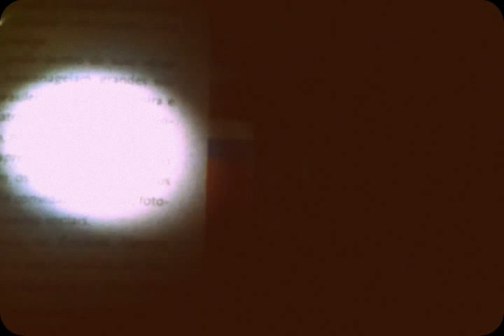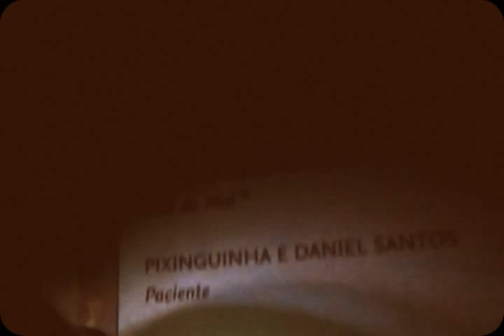Orquestra Petrobrás Sinfônica: Pixinguinha Sinfônico - Valsa dos Ausentes [trecho]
Palmas para a canção Querendo Bem, de Pixinguinha e Ciro Porto, explicação ao microfone e trecho da canção Valsa dos Ausentes, composta por Pixinguinha, executada no dia 01/08/2012 pela Orquestra Petrobrás Sinfônica no Teatro Oi Casa Grande como parte da série Iberê Camargo II, sob a regência de Luiz Gustavo Petri, com direção artística de Isaac Karabtchevsky.

Produzido voluntariamente por PR Duran, com apoio de Anderson Pabst. Aplicação de filtrovisual "1960's", disponível no YouTube.

Agradecimentos à produtora artística Malu Allen pela cortesia que permitiu a filmagem e à jornalista Leandra Lima pela oferta que permitiu a presença de duas companhias amigas durante o evento.